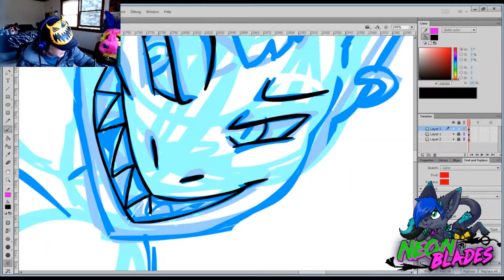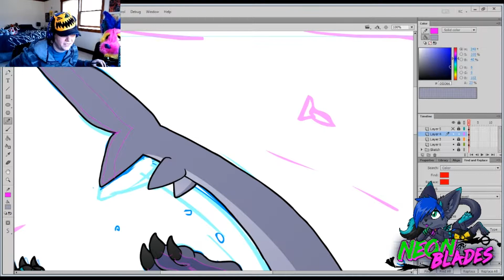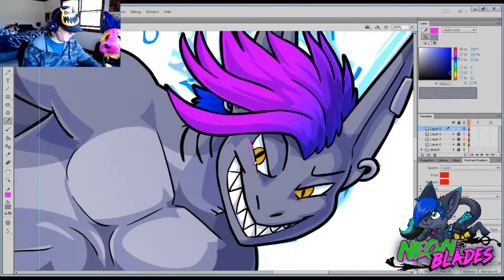Krist and Steven Swimming! Speed Drawing!